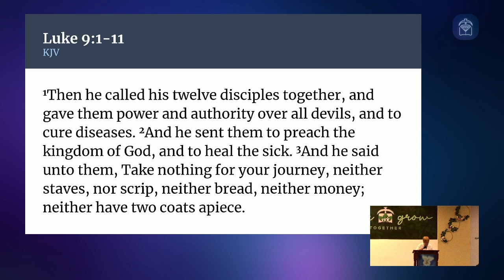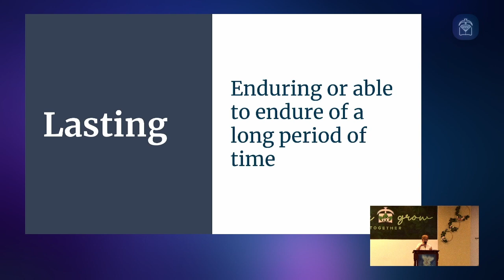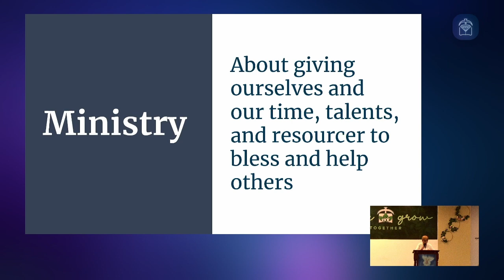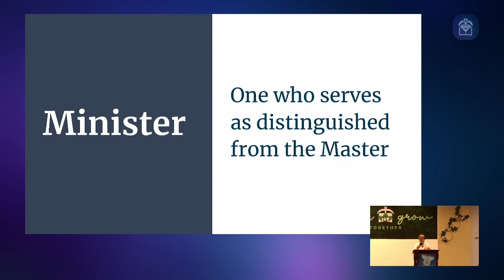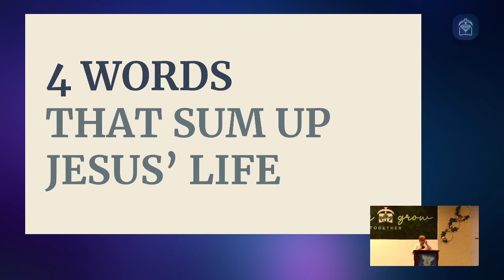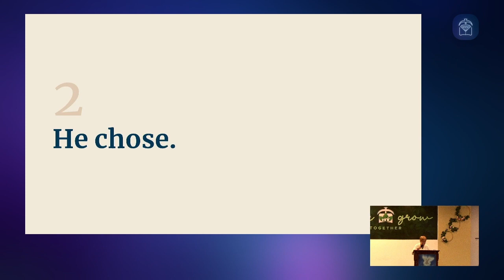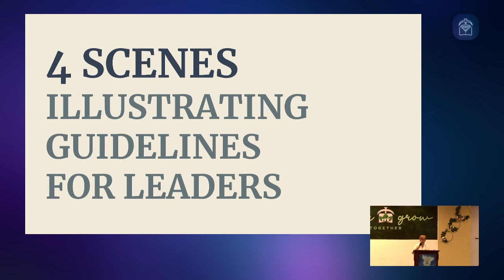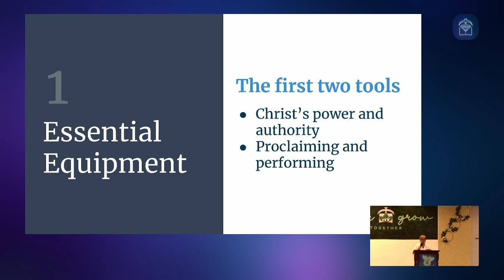Message: Secrets of Lasting Ministry (Sis. Dolly P.)